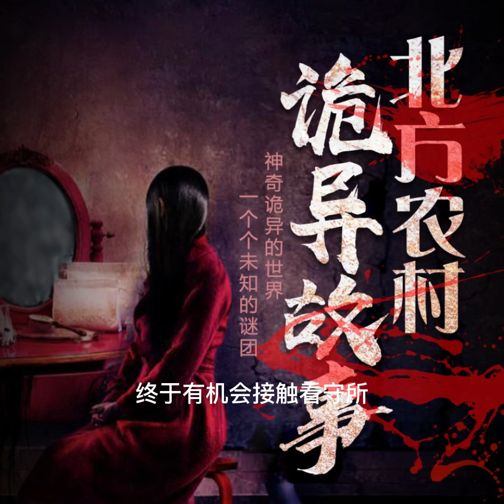北方農村詭異故事437